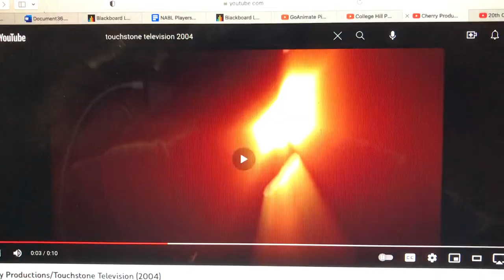Go!Animate Pictures TV/Wonderland Sound & Vision/Touchstone TV/20th Century Fox TV (2004-2007)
From Season 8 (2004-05) to Season 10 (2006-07) of From Eric, With Love (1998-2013).

The next three seasons use the final Touchstone Television logo.

Season 10 is the final season co-produced by Touchstone Television, as the company was renamed ABC Studios in 2007.

"The Monday night laughs continue with a brand new No Time to Complain, next on Go!Animate." (Season 8)
"Up next, it’s a brand new No Time to Complain, on Go!Animate." (Season 9)
“A brand new No Time to Complain is around the corner, next on Go!Animate." (1st half Season 10)
“Get ready for a new Don’t Touch the Remote, next on Go!Animate." (2nd half Season 10)